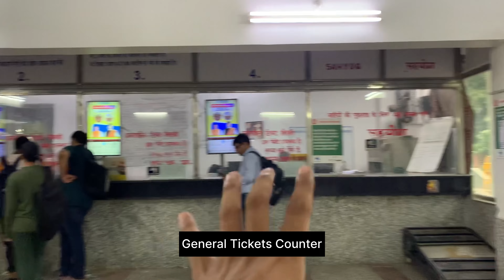Delhi To Ajmer By Train | Ajmer Railway Station | Chetak Express Train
agar aap bhi delhi to ajmer by train jaana chahte h to ye video sirf aur sirf aapke liye h kyunki,

is video me maine ye dikhaya h ki aap delhi to ajmer kaise jaa sakte h yaa kaise pahuch sakte h,

to aapko delhi to ajmer ki video agr achhi aur informative lagi ho to video ko like, comment aur share jarur kar dena aur agr aap channel pe naye aaye h to channel ko bhi subscribe karke bell notification ko on kar lena taaki hamari next video bhi aapke paas asani se pahuch jaaye

dhanyawad🙏